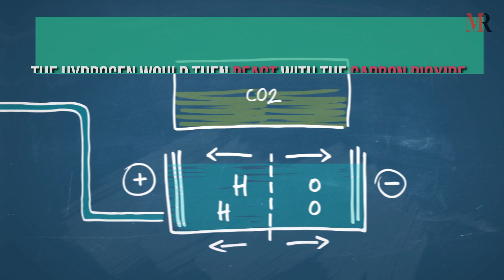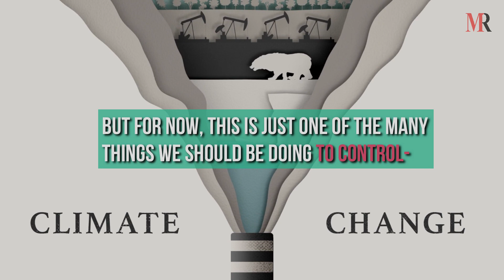Giant Floating Solar Farms Could Make Fuel and Solve The Climate Crisis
The idea of floating solar farms just seems to be around the future of civilization. The concept leaves us dreaming and admiring the future technologies. But are we really that close?